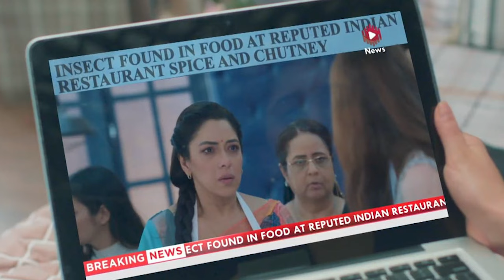Anupama Upcoming Twist: Anuj Taking Care of Anupama In Hospital Aadhya Shuruti Shocked